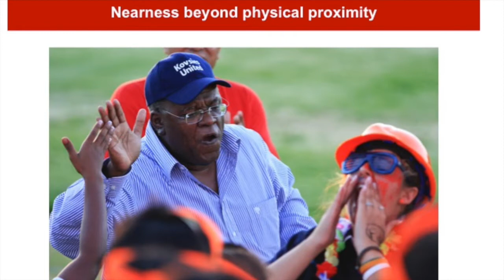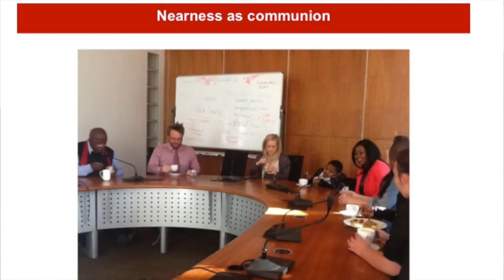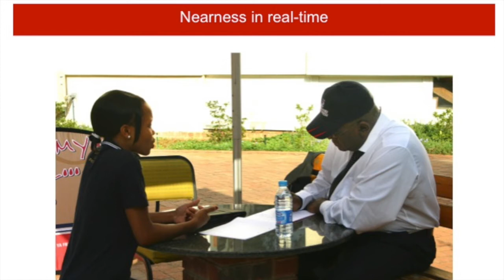Prof. Jonathan Jansen at (Freedom Our Responsibility) Conference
Freedom Our Responsibility Conference took place at Free State University, Bloemfontein South Africa from 26th to 30th September. Here's a link to it's report as posted don IofC Africa

Filmed by Charlotte Sawyer
Edited by Mike Muikia